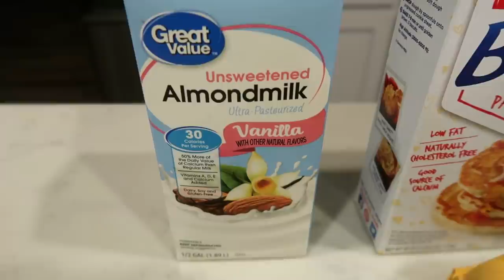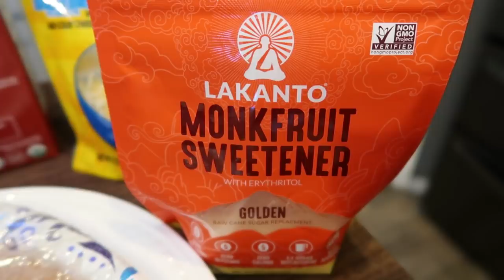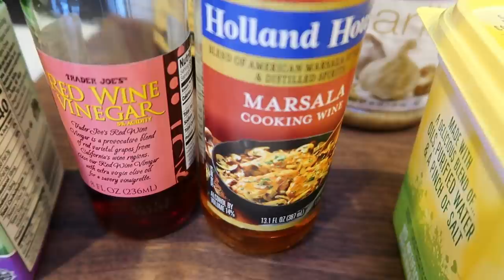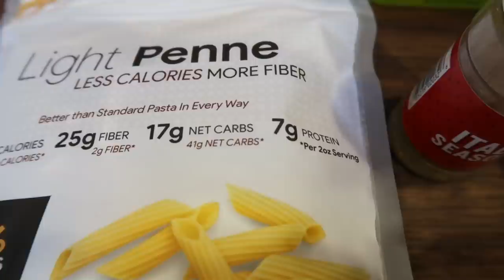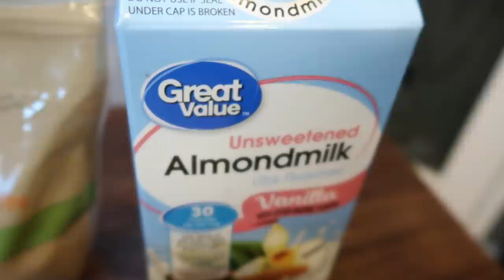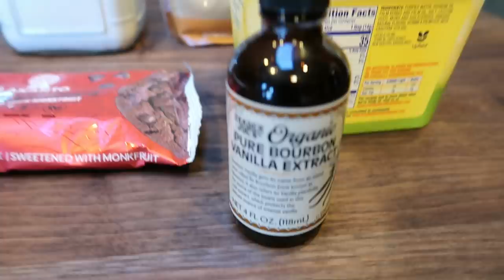WW MEAL PREP FOR WEIGHT LOSS | SAUSAGE QUICHE MUFFINS | EDIBLE COOKIE DOUGH | FRENCH ONION PASTA!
HAPPY MONDAY!!  I have 3 easy and delicious recipes for you including COOKIE DOUGH!! Yum!!  Recipes are on my website below!   Enjoy! XO

🎉NEW CHANNEL!!! 🎉

Code- jennswwjourney

Code- jennswwjourney

💌HAPPY MAIL!!!💌
Jenn Clayton